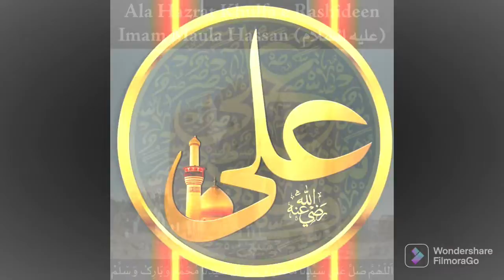Karachi Aur Abdullah Shah Ghazi || Sadaat e Hasni Qutbi Ke Jadde Aala.